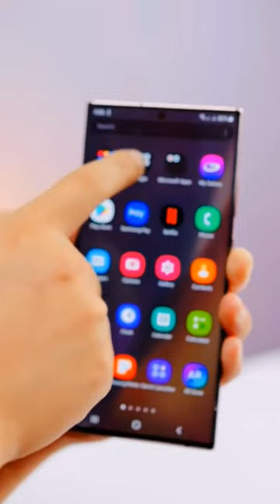magic ✨ tricks in mobile 📲